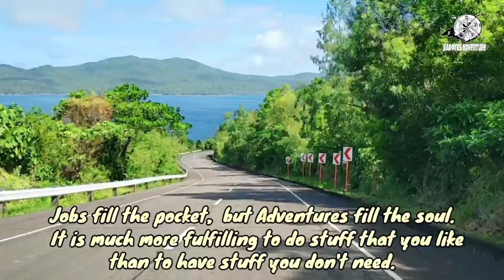Cagraray Eco-Energy Park